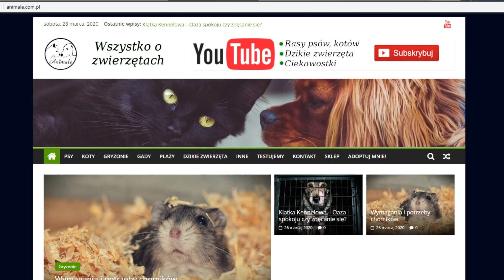Wilczarz Irlandzki - Historia, charakter, aktywność i choroby - Rasy Psów #17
Wilczarz Irlandzki - informacje o rasie, charakter i choroby najczęściej występujące u tych psów.

Potrzebujesz porady związanej z wychowaniem Twojego psa lub masz jakieś pytanie?